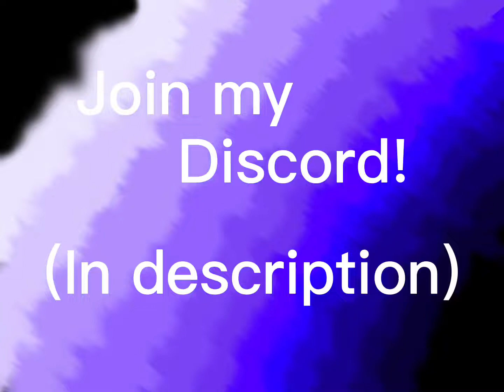DISCORD SEVER ( in description)